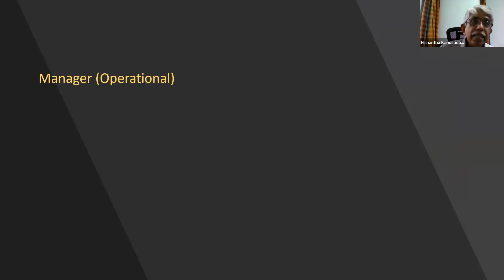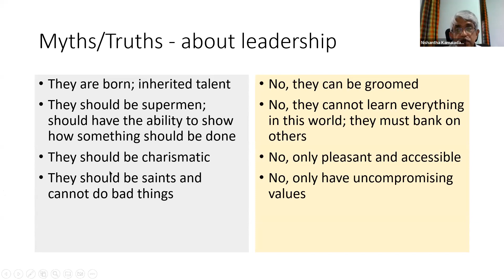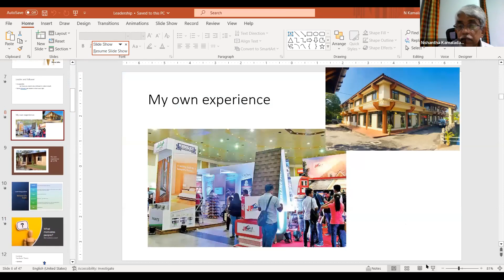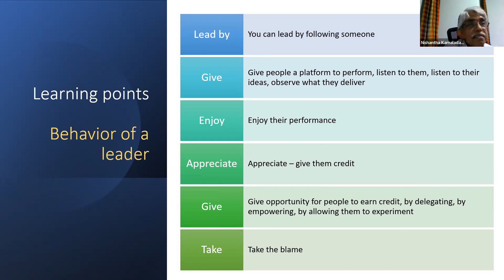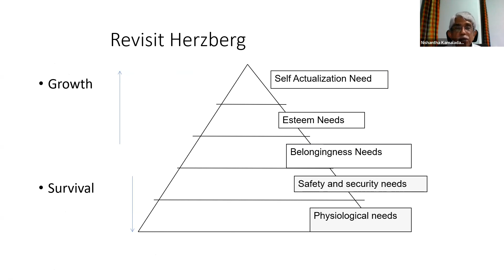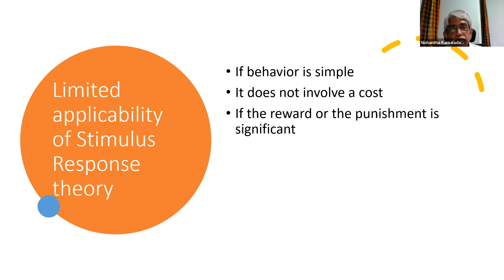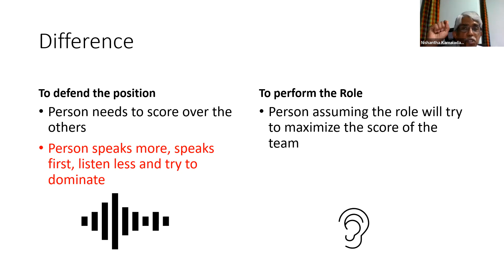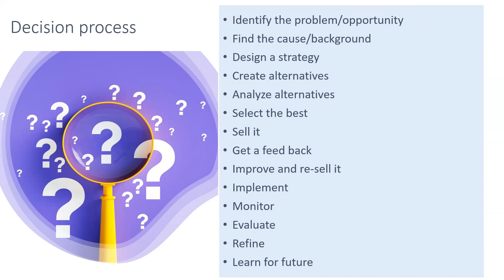Behavioral and Social Science in Management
Eng. Nishantha Kamaladasa